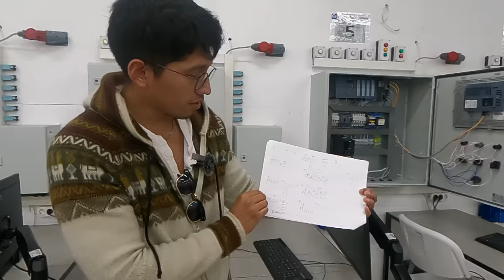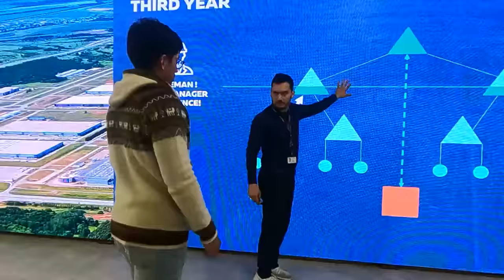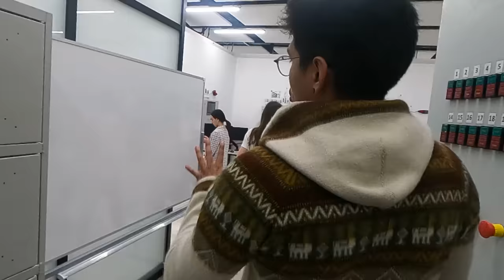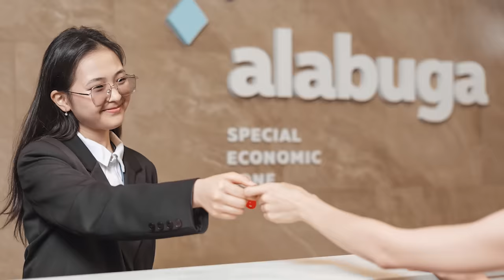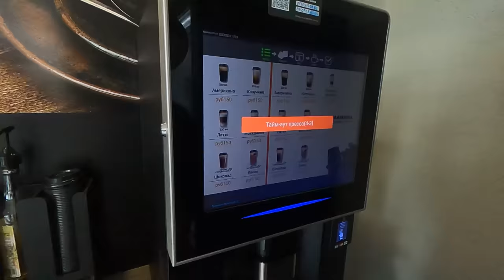Cómo ESTUDIAR y TRABAJAR en Rusia 🇷🇺 ? | El champ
Alabuga Start World

¡SÍGUEME!